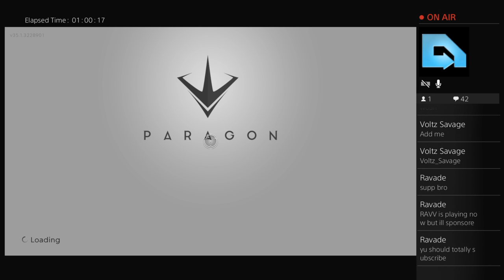Pary | Lets Play !!! | Online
supp duuds its TNL here and you know its. FACEPLANT TIME ! yupp its faceplant time and my beautiful shotgun RECOIL is back and. POPPING !!!